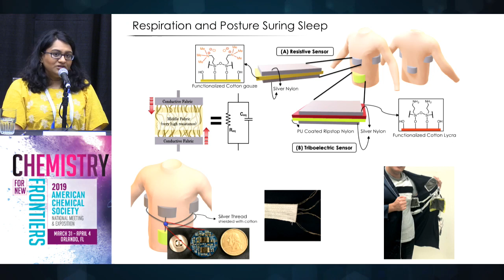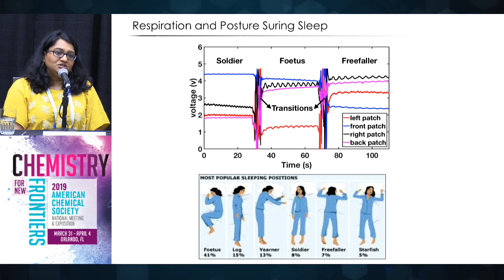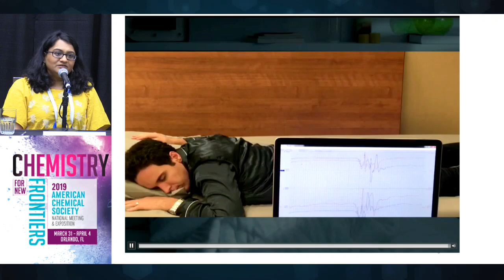‘Smart’ pajamas could monitor and help improve sleep (video)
If you’ve ever dreamed about getting a good night’s sleep, your answer may someday lie in data generated by your sleepwear. Researchers have developed pajamas embedded with self-powered sensors that provide unobtrusive and continuous monitoring of heartbeat, breathing and sleep posture — all factors that play a role in how well a person slumbers. The “smart” garments could give ordinary people, as well as clinicians, useful information to help improve sleep patterns. A brand-new video on the research is available